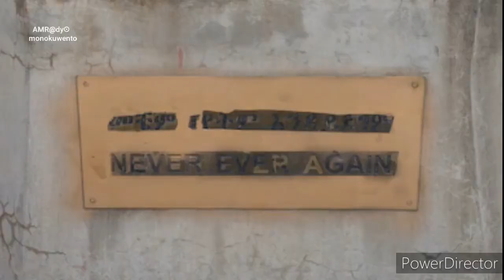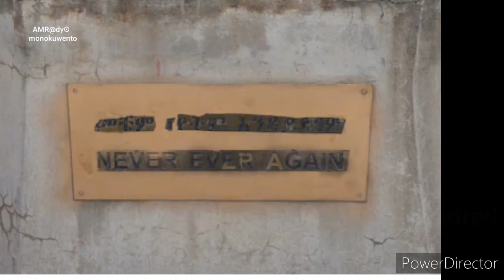Haunted Ethiopia/DERG GENOCIDAL REGIME, ETHIOPIA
Derg Genocidal Regime, Ethiopia
Derg Genocidal Regime, Ethiopia.Derg Genocidal Regime, Ethiopia.Ethiopia, in the Horn of Africa, is a rugged, landlocked country split by the Great Rift Valley. With archaeological finds dating back more than 3 million years, it’s a place of ancient culture. Among its important sites are Lalibela with its rock-cut Christian churches from the 12th–13th centuries. Aksum is the ruins of an ancient city with obelisks, tombs, castles and Our Lady Mary of Zion church.

These are the Haunted places in this beautiful country of Ethiopia. Some of these places are shrouded in mystery, with legends passed down for centuries. Others are much newer, but are steeped in their tragic pasts. The list of reportedly haunted locations throughout the world, that are locations said to be haunted by ghosts or other supernatural beings, including demons. Reports of haunted locations are part of ghostlore, which is a form of folklore.Whether these places are from the 12th or 20th century, each has an interesting history — with plenty of ghost sightings and creepy experiences.

Ghost hunters everywhere are always trying to catch a glimpse of a ghost wandering a haunted hallway, hear mysterious voices in an empty room, or even feel a chill as they're investigating a dark corridor. Luckily enough, there are numerous reportedly haunted places that are open for public tours or even overnight stays.No matter where you are in the world, there’s probably a haunted house, hotel, or old historical site that’s waiting for you to visit. Haunted places around the world so creepy and scary and spooky and eerie, inhabited by ghost and ghouls and otherworldly entities, witches and demons. Welcome to the Paranormal and Supernatural!